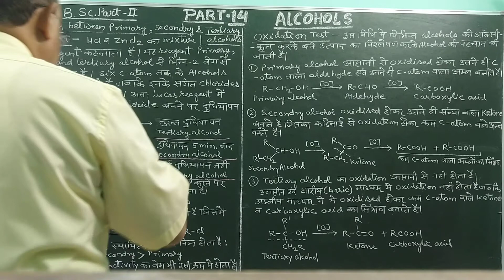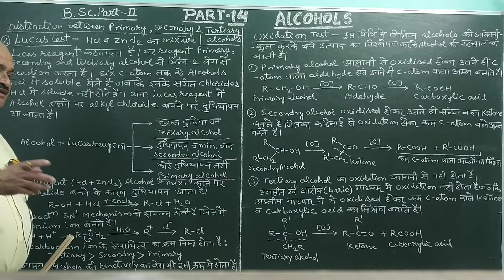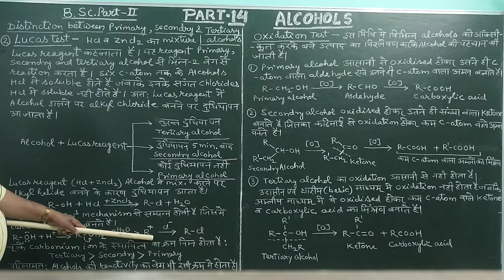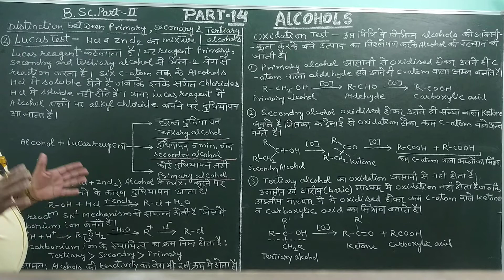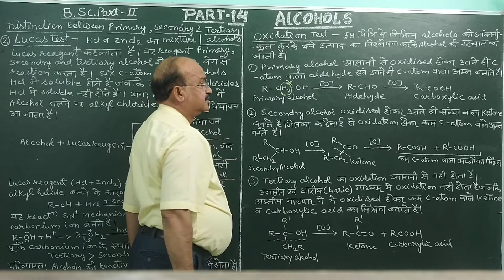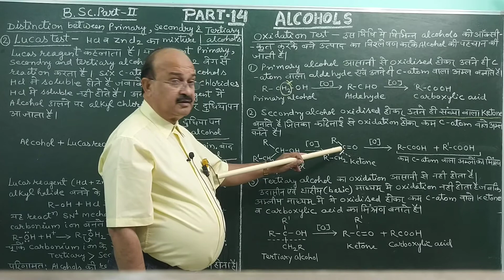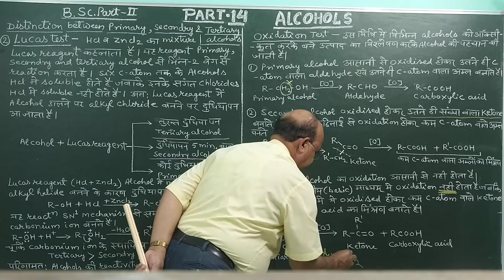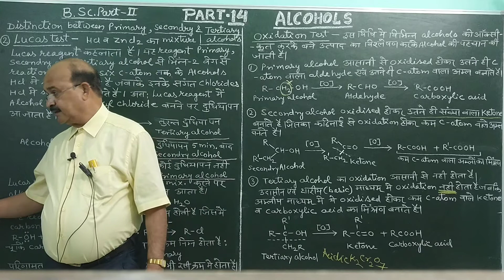B Sc Part II, Alocohols Part 14